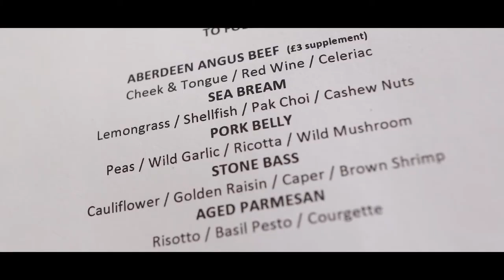111 by Nico: Newcomer of the Year 2016 (Glasgow)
The List have awarded 111 by Nico with a Newcomer of the Year award for the 23rd edition of The List’s Eating and Drinking Guide.

Having changed direction three times in recent years, 111 by Nico, named after owner Nico Simeone, is surely here to stay as the talented young chef mixes high-end dining and astonishing value for money while providing a mentoring service to young people from disadvantaged backgrounds.